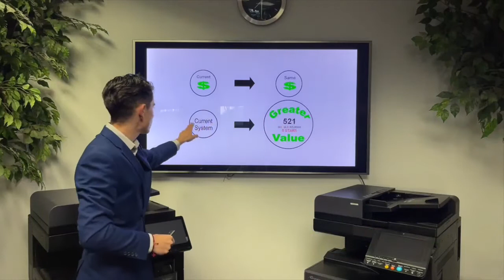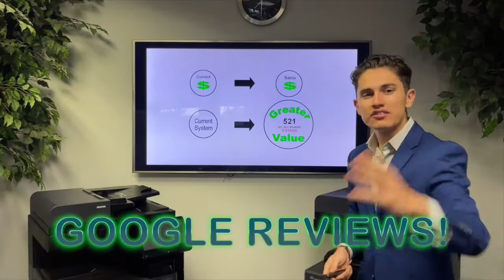Free Copier Upgrade Orange County Business Owners (English)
For business owners that hate their current copier, are unhappy with their copier provider, or are looking to get more out of what they are currently spending on their copier monthly payment with their current copier vendor.